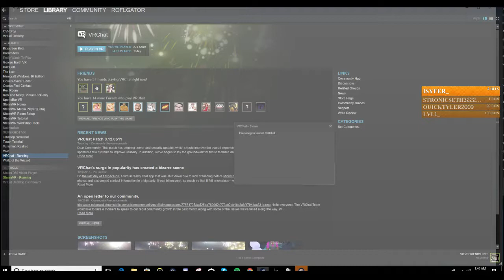20180202 rob tryna confirming atrox has nips AmorphousIgnorantPenguinPunchTrees